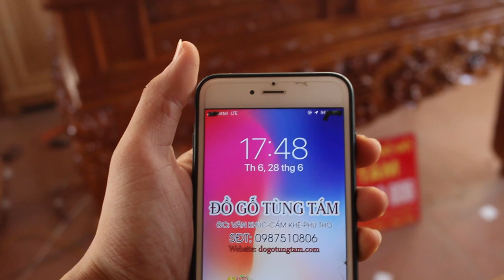Sập thờ Phúc Thọ gỗ Mít Ta chân 14 khách Yên Lập - Phú Thọ